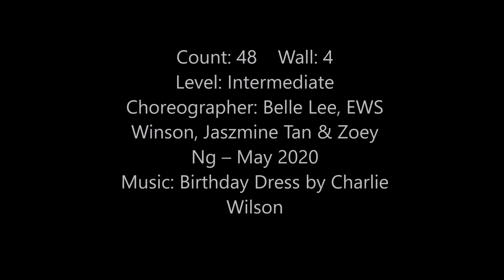Birthday Dress Line Dance 밴쿠버 수잔나라인댄스 Charlie Wilson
Level: Intermediate

Choreographer: Belle Lee, EWS Winson, Jaszmine Tan & Zoey Ng – May 2020